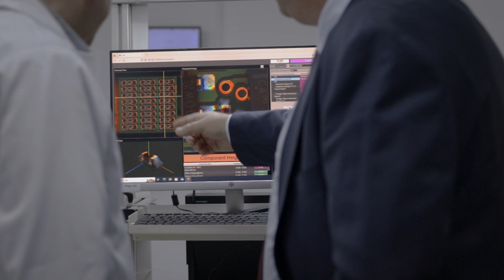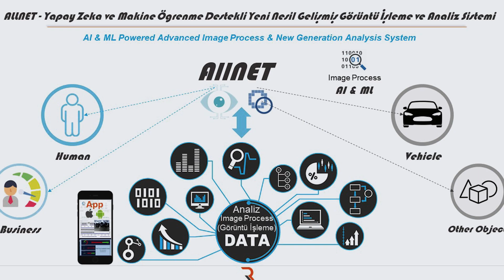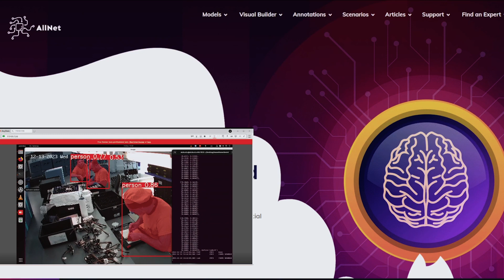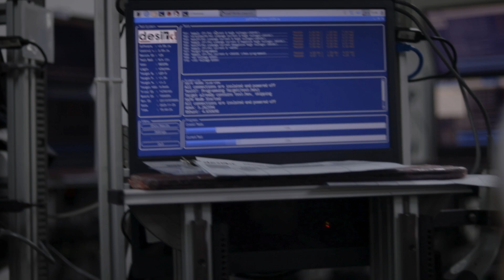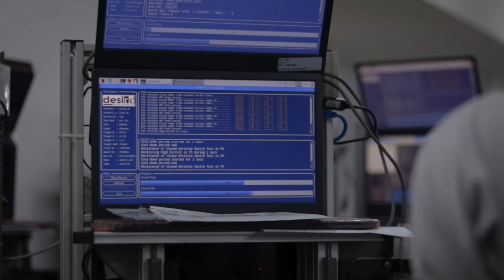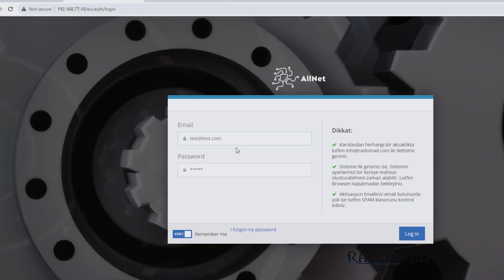Geleceğin Yapay Zeka ile Birlikte Dönüşümü; 3RGE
TET Proje Pazarı 8, Akıllı Ulaşım ve Ulaşım Araçları Kategorisi finalistlerinden 3RGE girişimini ve TET'in bu yolda katkılarını Nazım Keser ve Recep Eren'den dinliyoruz. 🚀